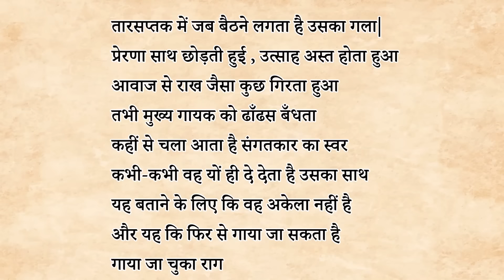Sangatkar class 10 hindi | Poem Explanation | Animation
✔️ Class: 10th
✔️ Subject: Hindi
✔️ Chapter: Poem - Sangatkar